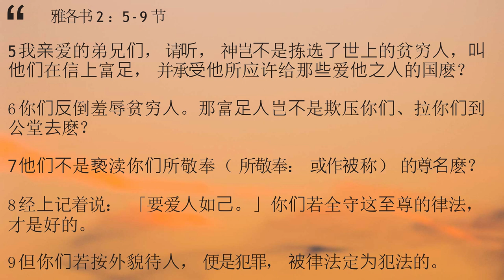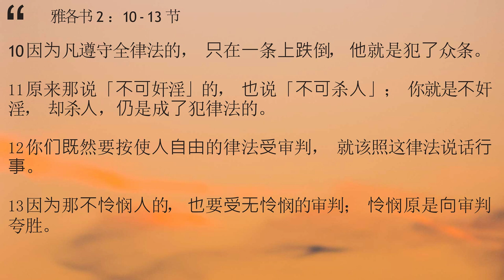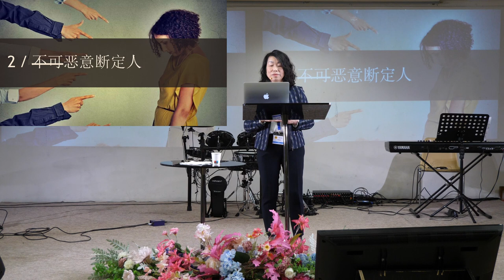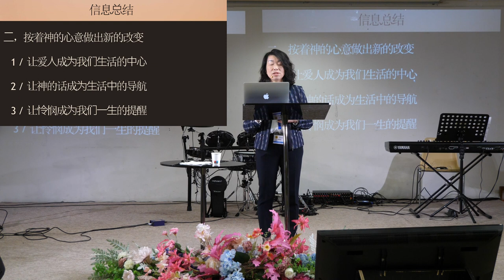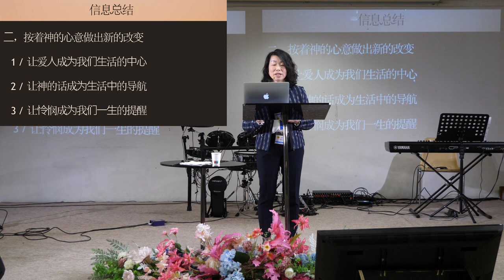改换一心待他人｜杨林丽姐妹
分享主题：《改换一心待他人》
经文段落：雅各书第二章1-13节
内容大纲：
       一、我们不可用旧世俗的眼光去看待他人
               1、不可偏心对待人
               2、不可恶意断定人
               3、不可羞辱贫穷人

       二、我们要按着神的心意做出新的改变
               1、让爱人成为我们生活的中心
               2、让神的话成为生活中的导航
               3、让怜悯成为我们一生的提醒

讲员：杨林丽姐妹
投影：王丽思姐妹
摄影：颜鸣惠姐妹
后期&收音：颜鸣惠姐妹
封面：林安宁姐妹